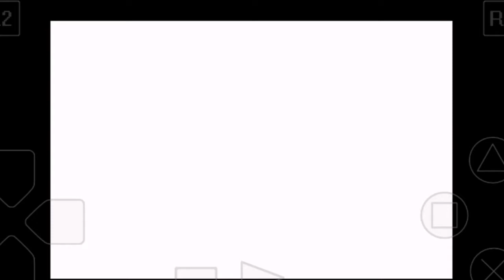Castlevania Symphony of the night (Android) Parte 6 - Explorando Lugares Secretos